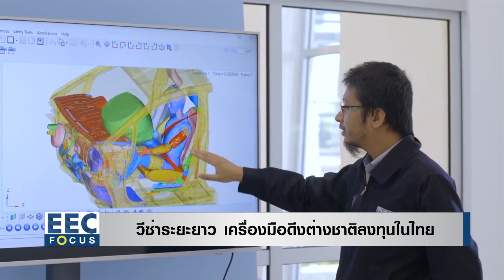เปิด! หลักเกณฑ์ต่างชาติถือวีซ่ายาว 10 ปี I EEC Focus I 29-01-65